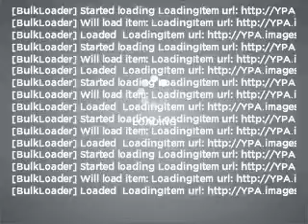2010 Toyota Corolla - Jacksonville FL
Year: 2010
Make: Toyota
Model: Corolla
Trim: S
Engine: 1.8 liter inline 4 cylinder 16 valve
Transmission: 4-Speed Automatic
Color: Dark Gray
Mileage: 20147
Address:
10939 Atlantic Bl